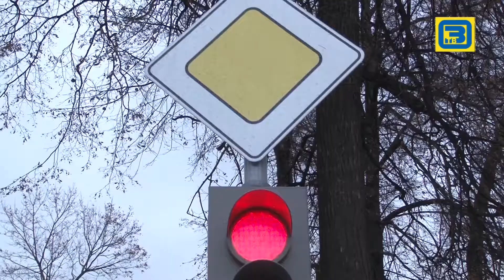Слет ЮИД 29 10 15